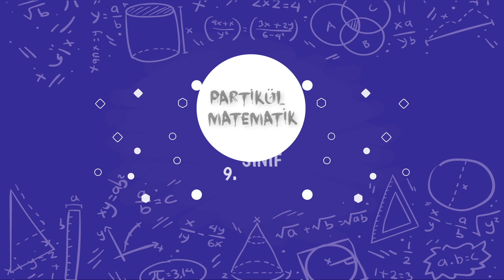9. Sınıf Motivasyon | Çalışma İsteğim Yok ! Hedef Belirlemek İçin Erken Mi ?